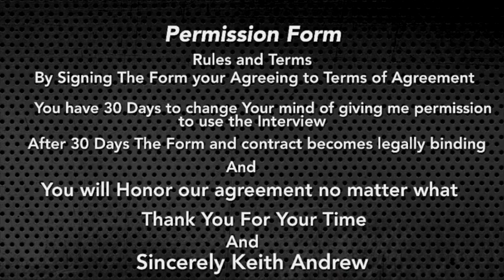S8#732 Marie Finch twisted Nyctus andMonthtoMonth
We have gotten the chance to Interview…Professional Actress Marie Finch

What Guest Known For being
Marie Finch is known for Twisted (2022), Nyctus (2022) and Month to Month (2020). Her African-American father who is from Atlanta, Georgia and her Welsh/Scottish/Irish mother met in Sacramento, California before she was born. Marie has two beautiful creative daughters in which she co-produced "Month to Month" with her eldest daughter. Marie brings extraordinary business and personal real life experiences to her work. Her professional background includes Finance, Real Estate & Public Speaker.

The short film Charlie (2018) in which Marie competitively won the role of Barbara, (Mother), was deemed as winning "Best Dramatic Short and Best In Fest" at SONscreen Film Festival 2019. In addition, Marie starred and produced Month to Month that won Critic's Choice Award at the Iowa's Independent Film Festival (2020). Acting is her passion and enjoys the process of collaboration and creation of storytelling...bringing a character to life and bringing life to a story.

Social Media’s
Instagram mariefinchactress